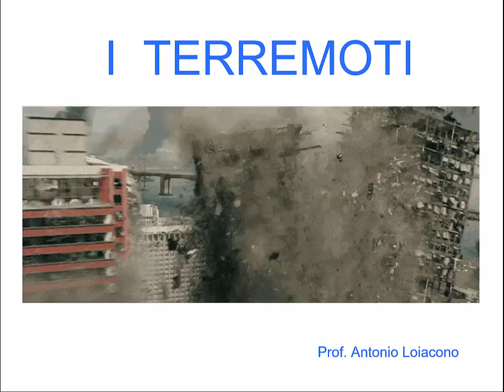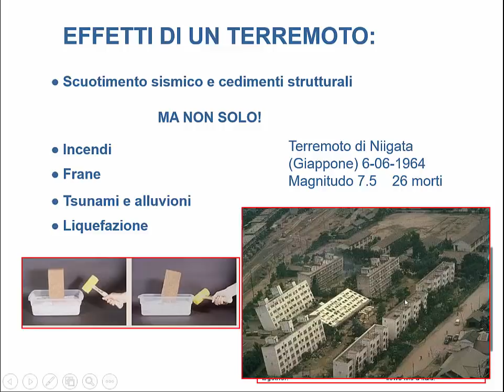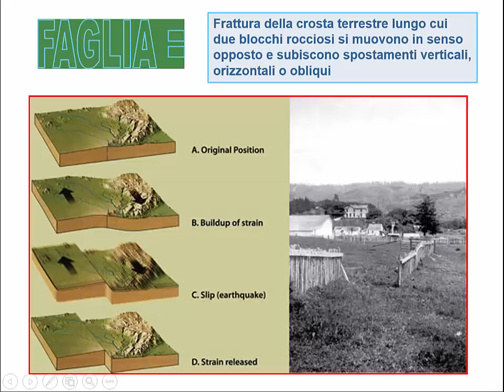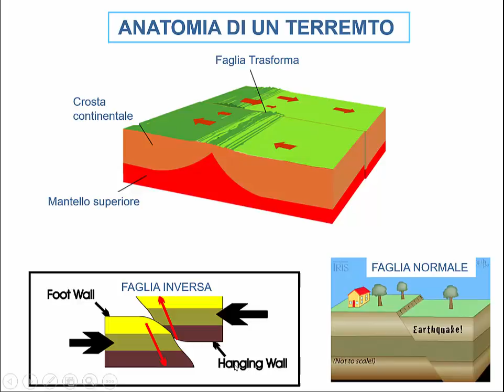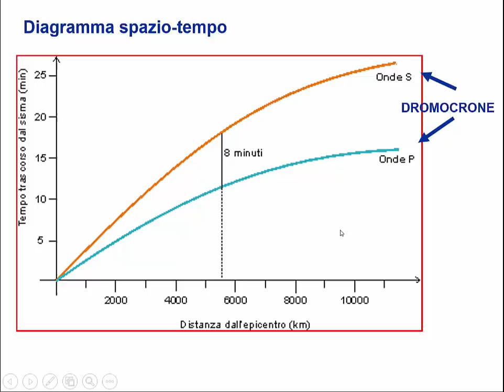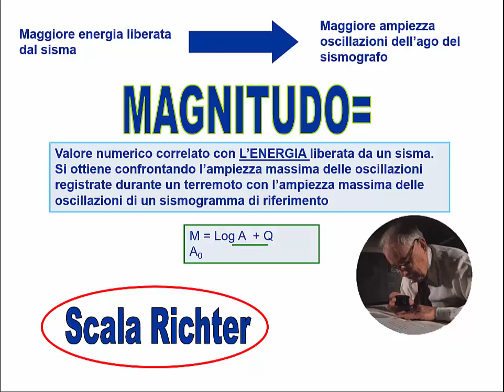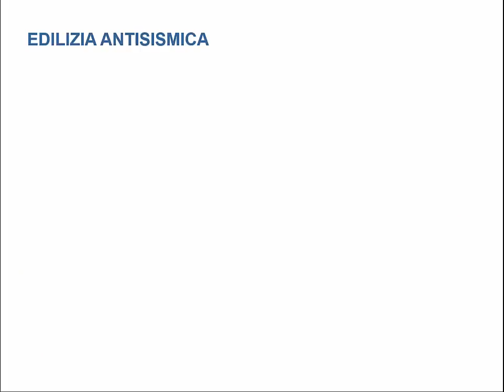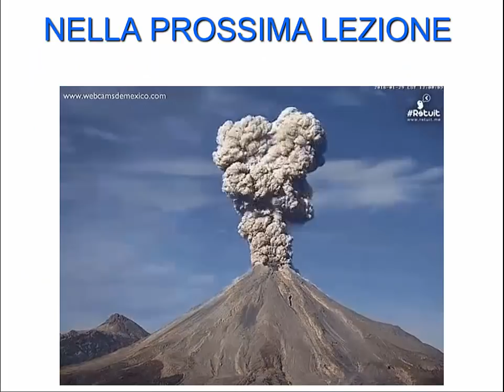SCIENZE DELLA TERRA - Lezione 3 - I Terremoti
In questa Lezione:

cause, dinamiche, cineta, onde sismcihe , classificazione, misurazione e tutto ciò che riguarda I terremoti